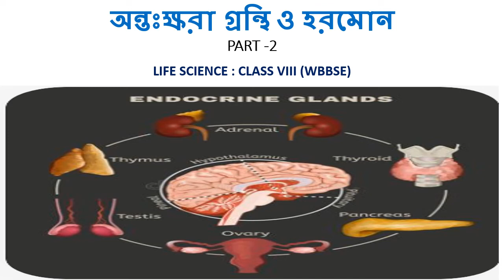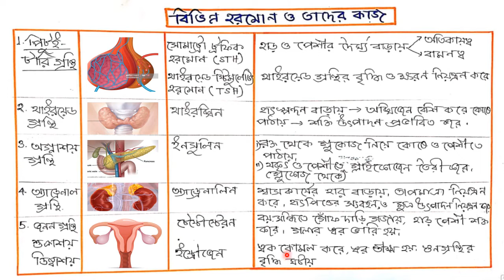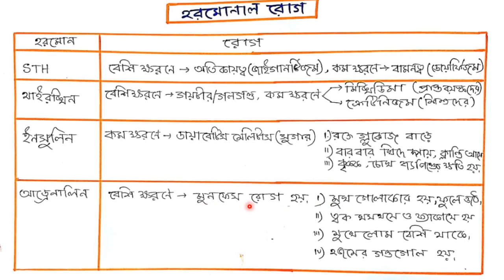WBBSE Class VIII : জীবনবিজ্ঞান : অন্তঃক্ষরা গ্রন্থি ও হরমোন - Part 2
দেহের বিভিন্ন গ্রন্থি, তাদের ক্ষরিত হরমোন ও কাজ;
হরমোন ঘটিত রোগ